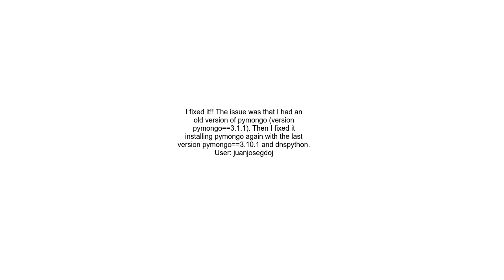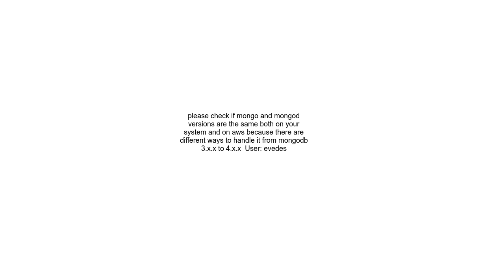Invalid URI scheme mongodb+srv ,Mongodb error